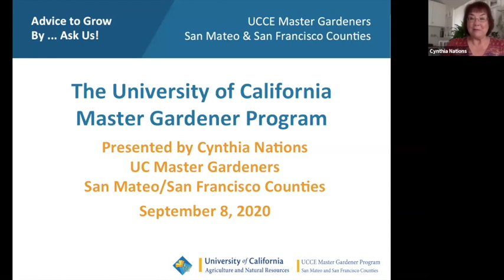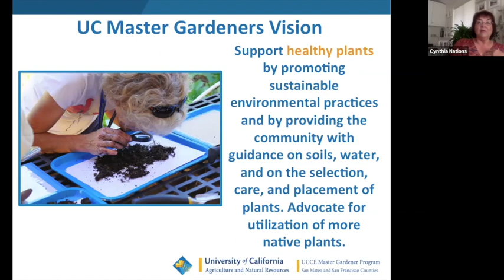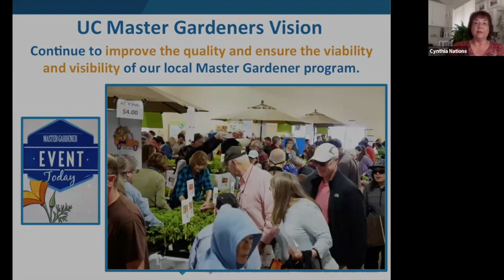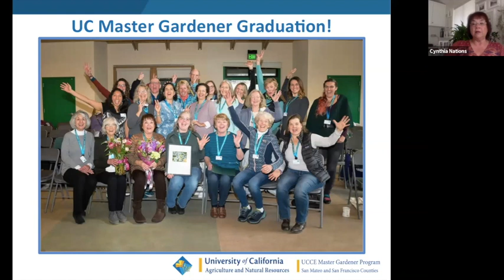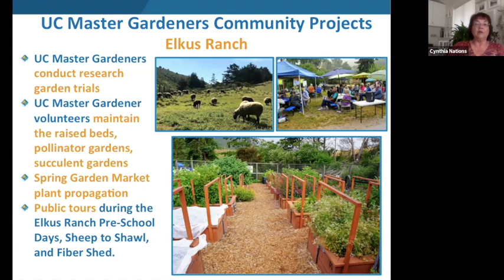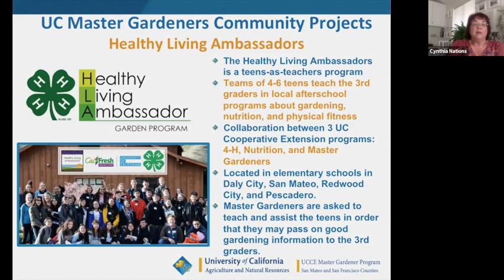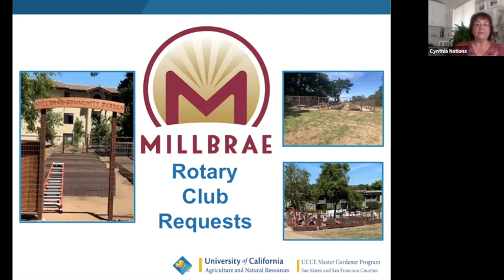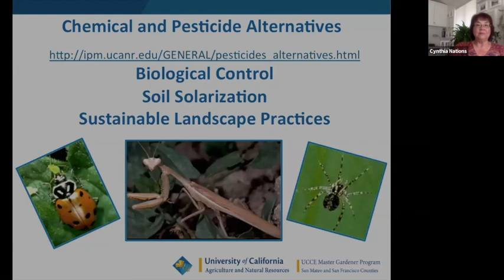Master Gardener Program (vision, mission, projects) with the Millbrae Rotary Club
Presentation by Cynthia Nations as narrator dated 09/08/2020. This video discusses the overview of the UC Master Gardener Program in the San Mateo and San Francisco Counties, and includes the vision and mission of the UC Master Gardener Program, an overview of some of the major volunteer projects, and answered questions the Millbrae Rotary Club participants submitted before the presentation.